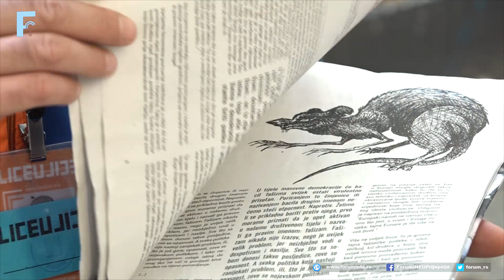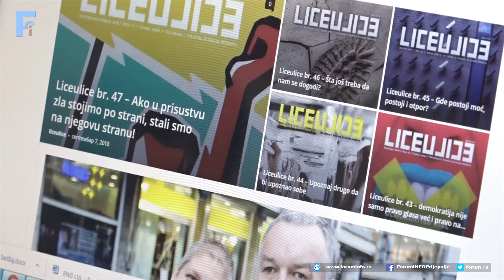Lice ulice obezbedilo sredstva za zapošljavanje 10 žena